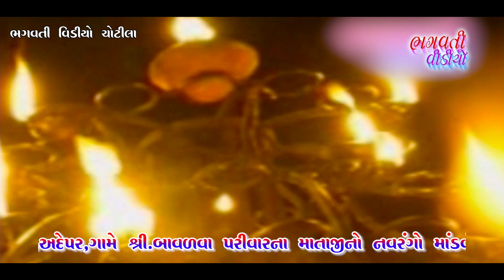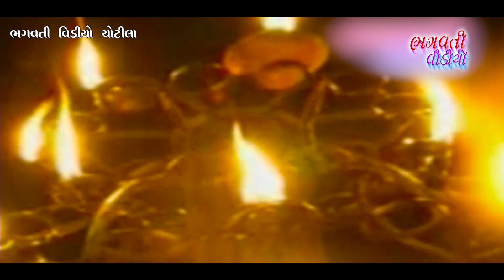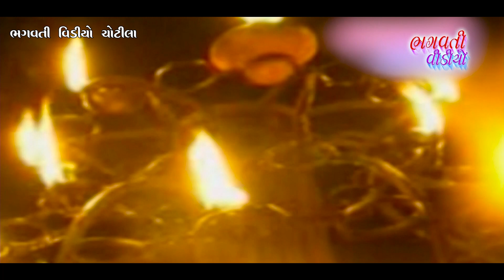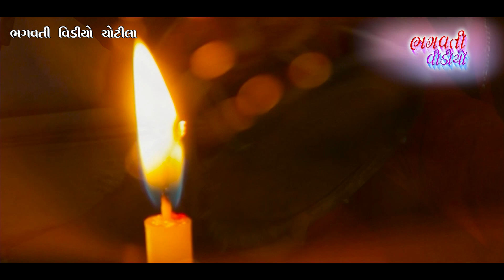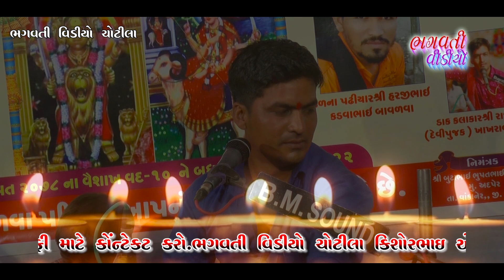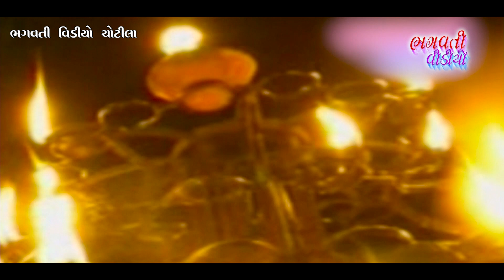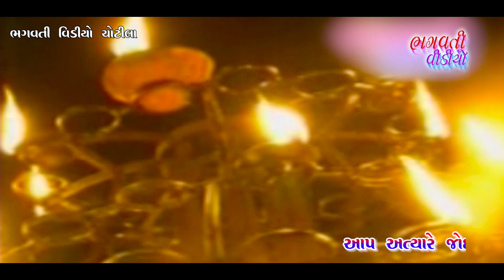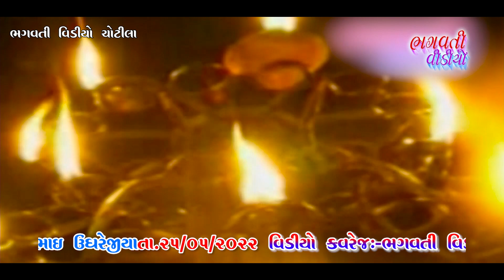01 Adepar Bavalwa Parivar Na Mataji No Mandavo | Rajubhai Ugharejiya | Bhagvati Video Chotila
નમસ્કાર તમIરુ ખુબ ખુબ સ્વાગત છે,Bhagvati Video Chotila Channelમા. આ ચેનલ મા ભજન.તથા માતાજી ના માંડવા લોક-ડાયેરો,ડાંડિયારા, ગુજરતી જોક્સ,ગુજરાતી આલ્બમ, લાઇવ સ્ટેજ પ્રોગ્રામ, નિહાલી શક શો, આભાર તમે આપની ચેનલ ને પસંદ કરતા હોય તો તમામ મારા ગુજરાતીઓ ને વિનંતિ કે આ ચેનલ ને સબસકાઈબ કરજો ＬＩＫＥ | ＳＨＡＲＥ | ＣＯＭＭＥＮＴ | ＳＵＢＳＣＲＩＢＥઆપના દ્વારા આયોજિત ભજન સંતવાણી ડાંડિયારાસ તથા માતાજી ના માંડવા અને લગ્ન પ્રસંગ તથા ગુજરાતી આલ્બમ સોંગ માટે કોન્ટેક્ટ કરો ભગવતી વિડીયો ચોટીલા કિશોરભાઈ એસ ઉગરેજીયા મોબાઈલ નંબર 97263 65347 + 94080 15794
Kishorbhai s.ugharejiya 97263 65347 + 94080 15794
01 Adepar Bavalwa Parivar Na Mataji No Mandavo | Rajubhai Ugharejiya | Bhagvati Video Chotila
✴ LED Screen
✴ 4K Drone Camera
✴ Crane (Jimi)
✴ 4K & HD Camera
✴ DSLR Camera
✴ HD Live Setup
✴ LED Screen